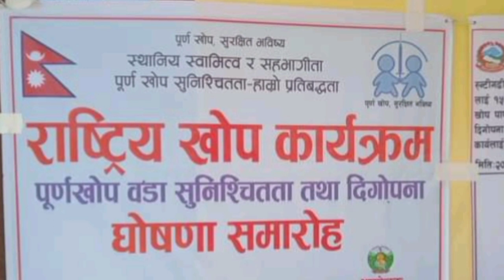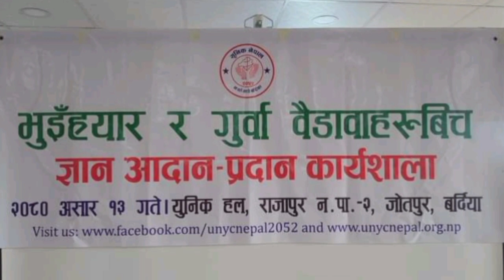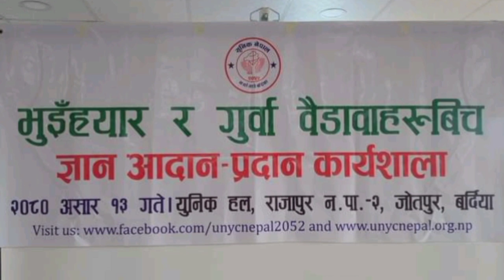tharu news update थारु भाषक खबर